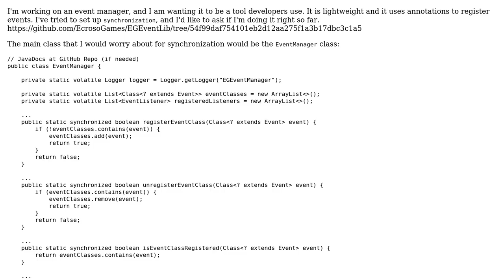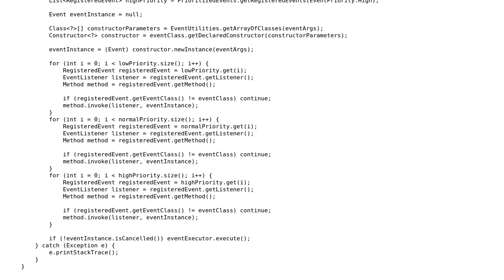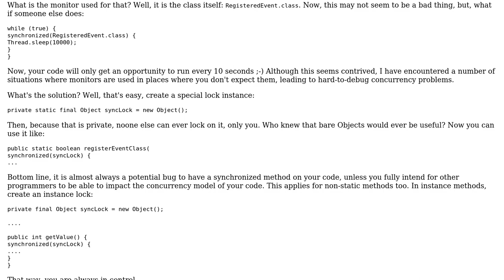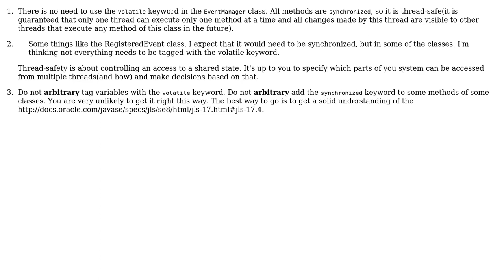Synchronization in an event manager (2 Solutions!!)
Synchronization in an event manager

With thanks & praise to God, and with thanks to the many people who have made this project possible! | Content (except music & images) licensed under CC BY-SA | Music | Images & others | With thanks to user rolfl user kraskevich user Jamal user CoderMusgrove and the Stack Exchange Network Trademarks are property of their respective owners. You are responsible for your own actions.